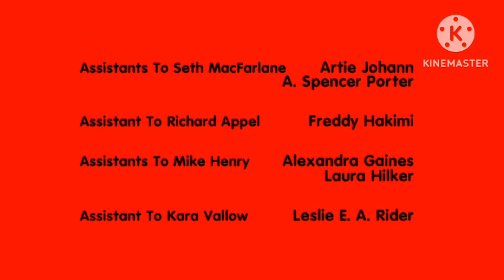The Cleveland Show Lost Episode End Credits (My Version)